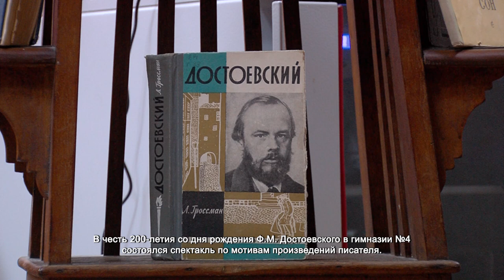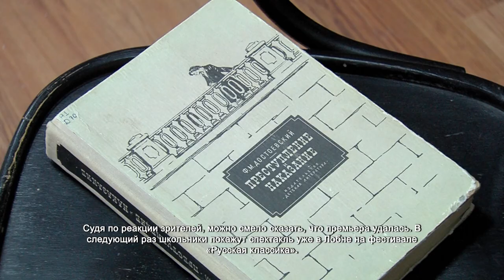В гимназии №4 прошёл спектакль по произведениямФ.М. Достоевского. 10.12.2021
Десятиклассница Ульяна Звездина играет на сцене главную героиню повести Ф.М. Достоевского «Белые ночи». Юная актриса признаётся, что среди всех произведений великого русского писателя это её любимое.